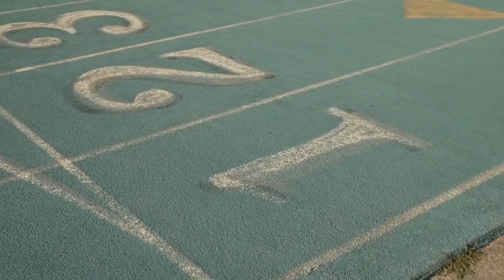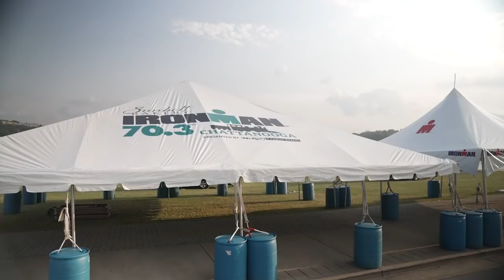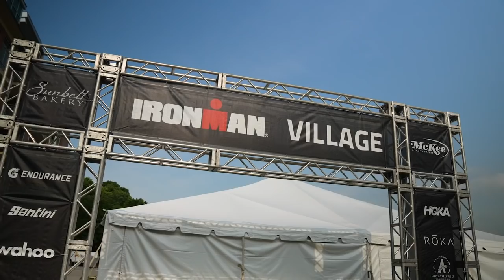2022 IRONMAN 70.3 Chattanooga: A Fighting Chance presented by Wahoo Ep. 1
[Presented by Wahoo]

New Week. New Race.
In episode 1 we hear from a few of the pro athletes who are set to compete this Sunday! Expect a VERY competitive atmosphere as the pros talk about who is going to be their biggest threat